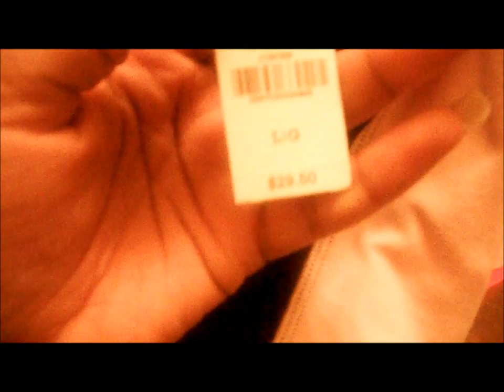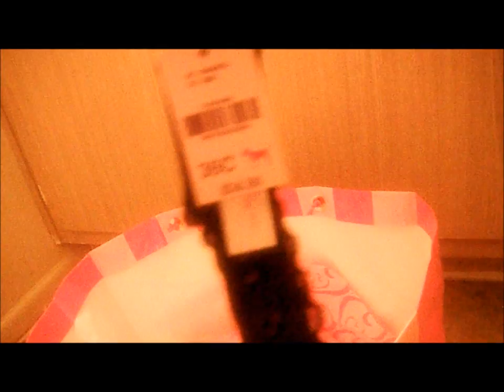VICTORIA'S SECRET HAUL